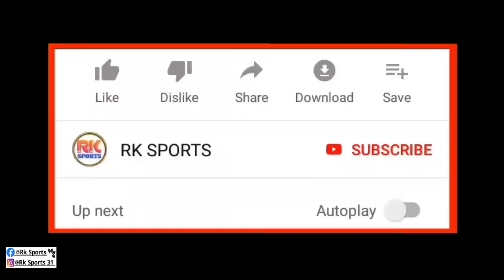Roy Krishna Big Good News 🗞️ | Atkmb ম্যাচ খেলবে জাতীয় দলের বিরদ্ধে 😱 Atkmb Vs India Football team